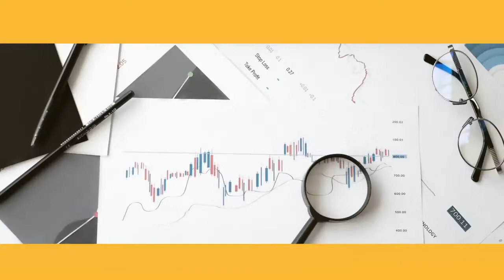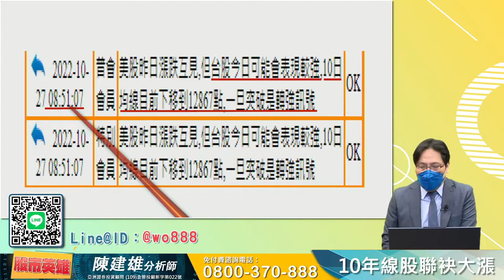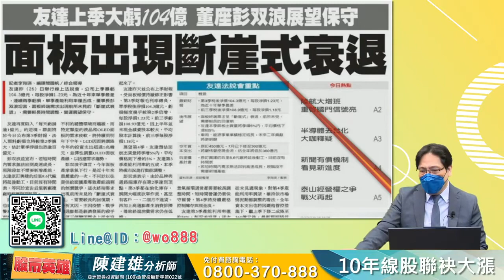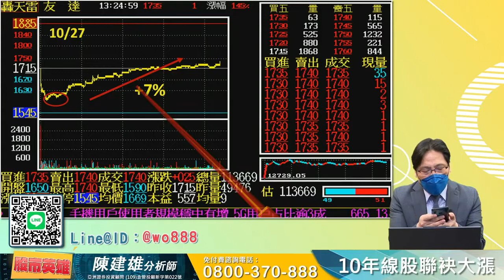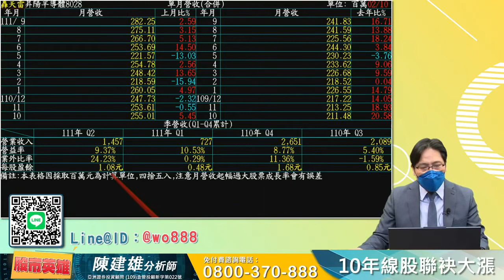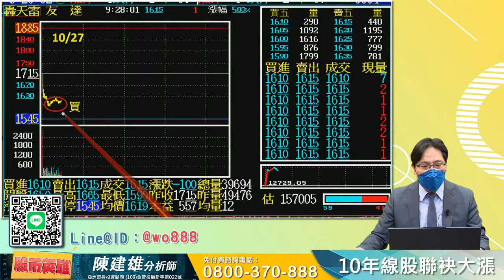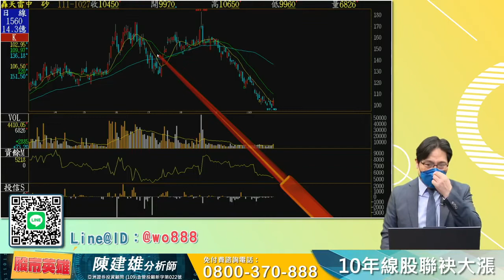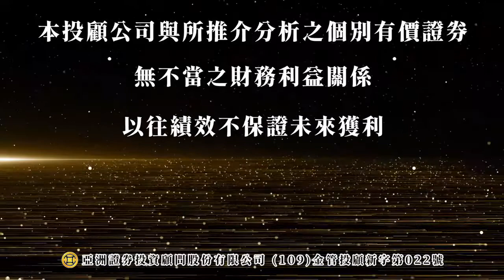2022/10/27 股市英雄 陳建雄 10年線股聯袂大漲